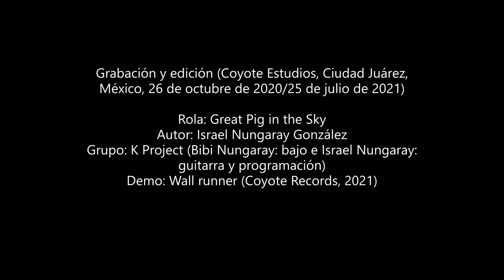K Project 'Great Pig in the Sky' (2021)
Segundo single de 'Wall runner' (Coyote Records, 2021). Rola inspirada por Sonic Youth, King Crimson, El Ten Eleven y Pink Floyd. Cheers. K Project: Bibi Nungaray (bajo) e Israel Nungaray (guitarra y programación).